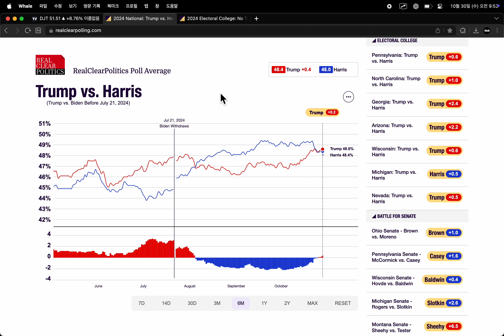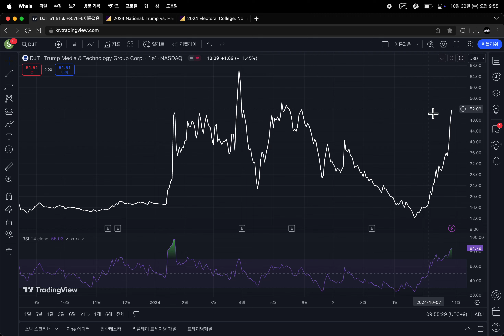트럼프미디어테크놀로지그룹(DJT)는 지금 매도할 때